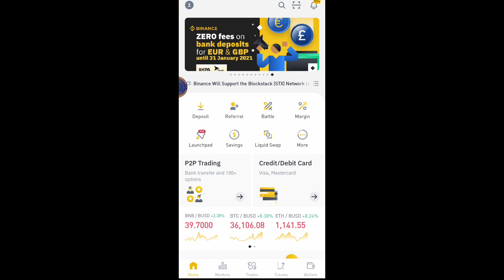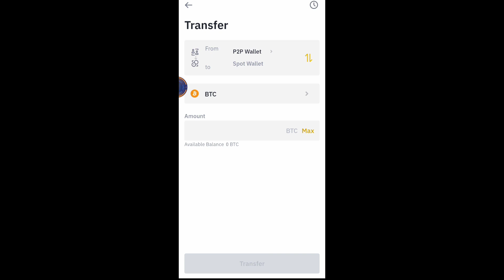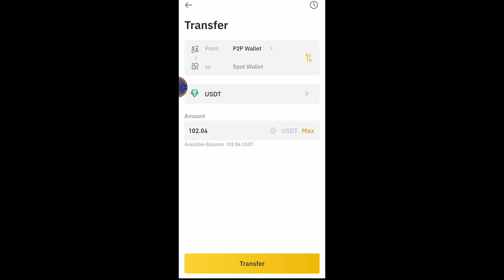How to transfer Binance P2P balance to Binance Spot Wallet? (2021) Tutorial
Simple and easy tutorial on how to transfer Binance P2P Balance to Binance Spot Wallet.

If you don't have Binance Account yet, you may sign up

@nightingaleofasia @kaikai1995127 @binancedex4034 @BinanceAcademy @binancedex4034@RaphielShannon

REMINDER:
This video is for tutorial and educational purposes only. If someone is offering an investment using my name and channel name, please ignore it and report it to me quickly. My official Facebook Page Link and Twitter Link can be found at the about section of this channel.

Trading Cyrptocurrency carries a high level of RISK and may not be suitable for all investors. Past performance is not indicative of future results. Before deciding to invest in any cryptocurrency coin or token you should consider your investment objectives and risk appetite. There is a possibility that you could lose all your money in an instant therefore you should not invest money that you cannot afford to lose. You should be aware of all the risks associated with Cryptocurrency Trading and seek advice from the Professional Financial Advisors.

Don't enter any investment without fully understanding all the risks associated with any kind of investing.